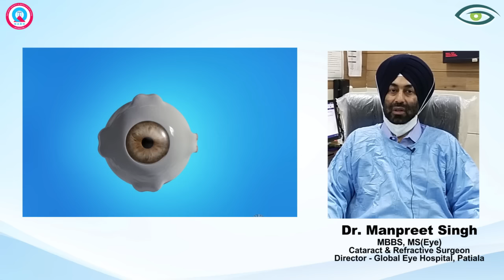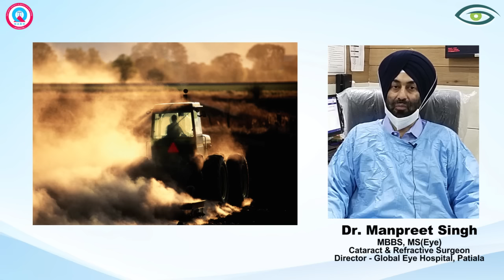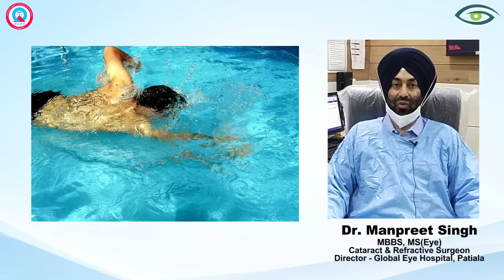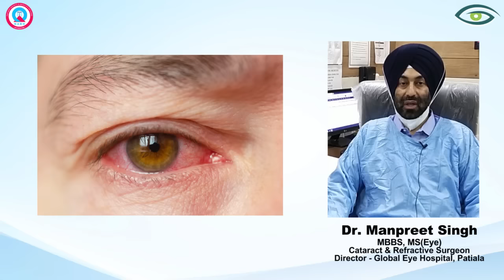मोतियाबिंद ऑपरेशन के बाद क्या सावधानी रखें | Post Cataract Operation Eye Care - Tips by Eye Surgeon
Once your Cataract Operation is done, It is not over yet! For a successful Eye Operation, a patient needs to strictly follow certain simple but important instructions as shared by the expert Cataract Surgeon Dr. Manpreet Singh of the Global Eye Hospital, Patiala.